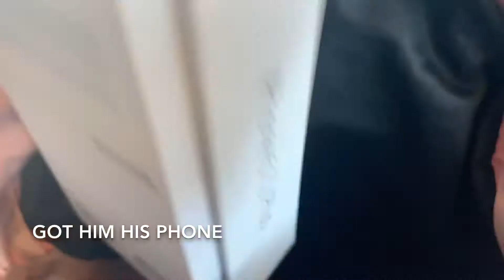First Day of school vlog 💓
Just enjoy this quick vlog I’m sorry for the late reply I have been so sick and finally after 2 weeks getting better ❤️❤️❤️